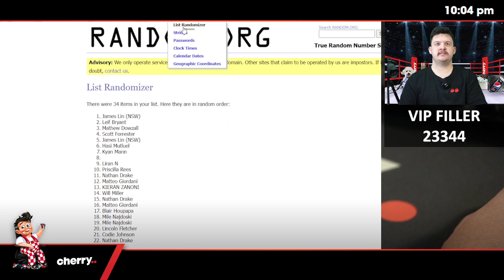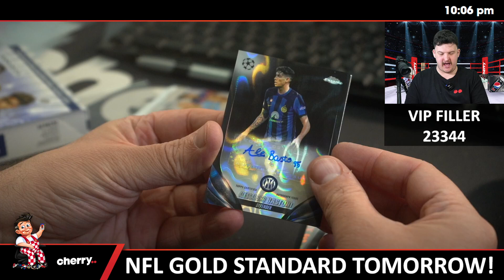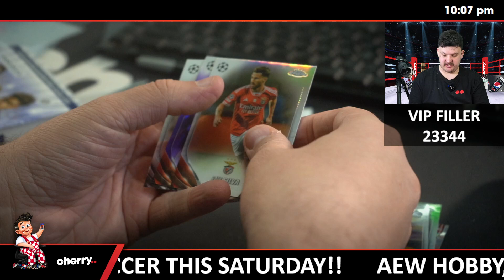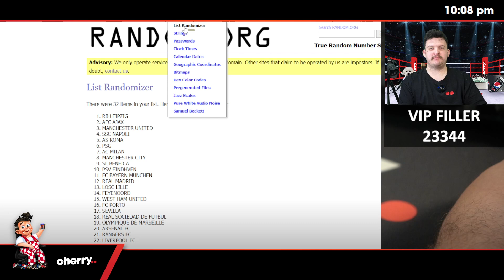VIP FILLER - 23-24 Topps Chrome Soccer 1-BLASTER Box Break + PRIZE #23344 - Random Team - Sep 18